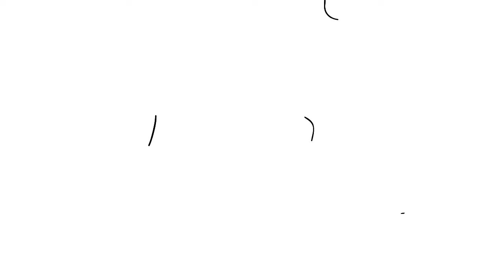SketchBook Doodle 004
Just a scritch, just a scratch, a scribble, or a scrawl.
Just a doodle, dibble, or a dabble.
Just Draw!

An Animated Sketchbook page with fun doodles and drawings in a step-by-step animated and creative style.

- Like and/or write a comment if you want to make a request.